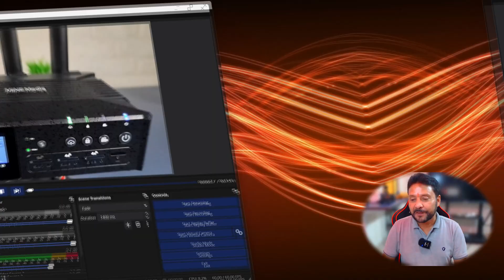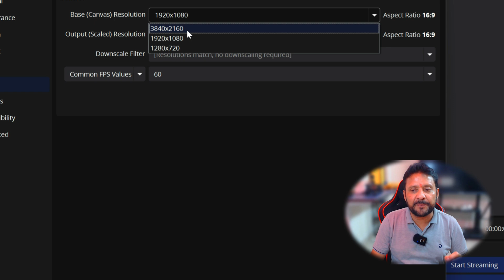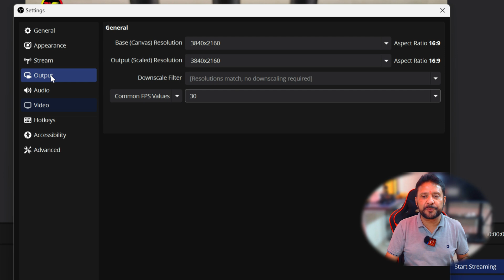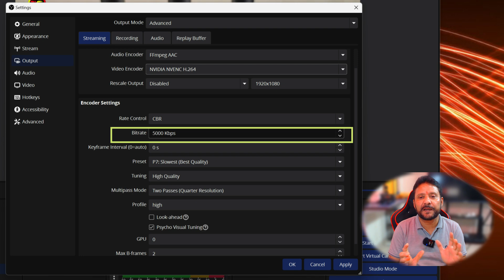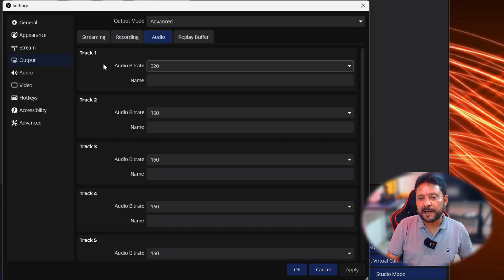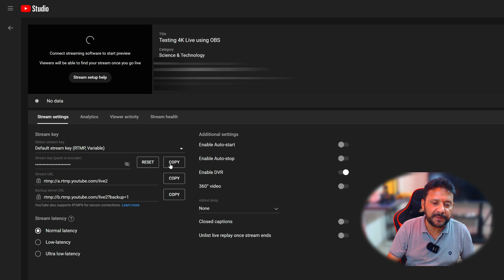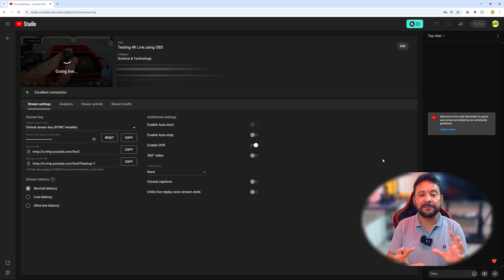Best OBS Studio Setting For 4K Live Stream On Youtube | How To Live Stream In 4K Quality on YouTube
Best OBS Studio Setting For 4K Live Stream On Youtube | How To Live Stream In 4K Quality on YouTube 2025

Today I am telling you how you can do 4K quality live streaming on YouTube using OBS Studio. You will get complete information about what should be the settings of 4K live streaming in OBS studio from today's video. Friends, today's video is a tutorial video of OBS Studio in Hindi.
How to Live 4k Video On 1080p Monitor
Video Chapters
00:00 - Intro
01:29 - OBS Settings for 4K Live streaming
04:35 - Youtube settings for 4k live stream

TECHNO SHYAM SOCIAL
how to 4k live streaming on youtube using obs studio
how to live on youtube 4k quality
how to record and live 4k video on obs